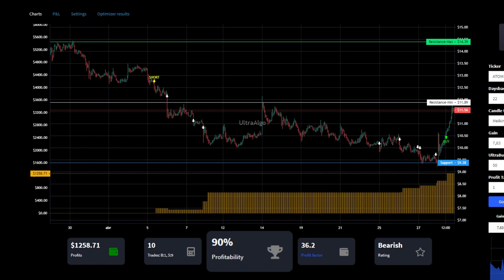Day Trading $ATOM / NASDAQ (Atomera) by UltraAlgo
In the video we review stock ticker $ATOM / NASDAQ (Atomera) with the algorithmic trading application from UltraAlgo. Reviewing the 15 minute chart, the script delivered a 36.2 profit factor with a profitability of 90%. This was executed over 10 trades with a net profit of $1258.